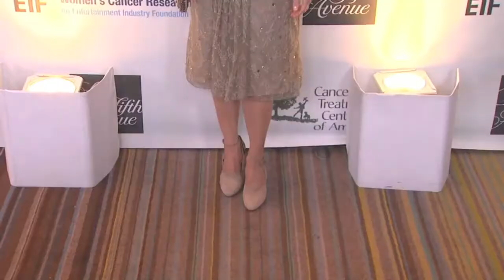Chelsea Handler has no words for men with Cancer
[ A t t a g i r l   T V   |   B e v e r l y   H i l l s   C A ]    Chelsea Handler emcees   t h e   E I F   W o m e n π s   C a n c e r   R e s e a r c h   F u n d π s   1 6 t h   A n n u a l   " A n   U n f o r g e t t a b l e   E v e n i n g "   P r e s e n t e d   b y   S a k s   F i f t h   A v e n u e   i n   B e v e r l y   H i l l s .    Hear what the comedienne had to say  h e r e:    P L E A S E   S U B S C R I B E ,   f o l l o w   u s   o n   t w i t t e r .     T h a n k s   s o   m u c h   f o r   w a t c h i n g !